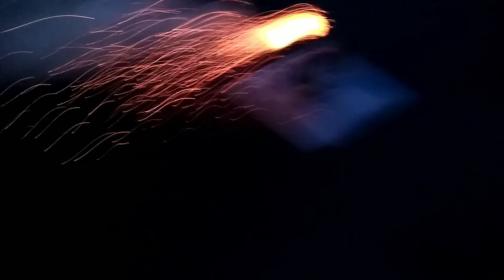Ren and Stimpy Plush Episode 6: 4th of July part 1/2 (with Professor Ratigan)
First Killer Bees, was a fluke. Sorry about that.